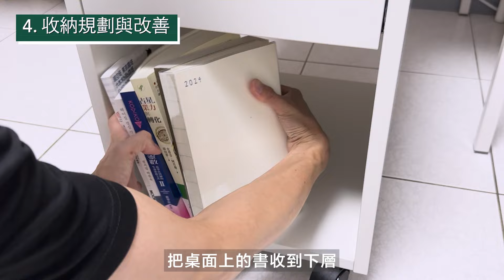雜亂桌面救星！IKEA TONSTAD抽屜櫃組裝 & 收納規劃，搭配無印良品收納道具，將空間利用率最大化｜HOME VLOG EP. 8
在這部影片中，我將示範如何組裝 IKEA TONSTAD 活動抽屜櫃，並運用無印良品化妝盒和其他收納工具，將收納空間最大化。無論想收納書籍、電子設備或日常小物，這支影片都能讓你的 TONSTAD 抽屜櫃變得乾淨整潔，並且充分利用每一寸空間。

0:00 1. 選購抽屜櫃
0:57 2. 組裝 - 櫃體
3:53 3. 組裝 - 抽屜
5:30 4. 收納規劃與改善

👀 影片重點：
1. 如何組裝 IKEA TONSTAD 抽屜櫃，包含具體步驟與詳細教學
2. 使用無印良品化妝盒和抽屜整理盒提升空間利用率
3. 充電線、書籍、雜物收納的解決方案
4. 收納桌面的雜物之後，重現整潔、極簡風格的工作環境

📦 收納好物推薦：
無印良品：PP化妝盒、抽屜整理盒、書擋
IKEA：LILLÅNGEN門後掛勾

🔧 如果你也想讓家中或者辦公桌變得更加整潔有序，趕快來看看 TONSTAD 抽屜櫃能滿足哪些需求、如何組裝，並且學習提升空間利用率的收納方法。